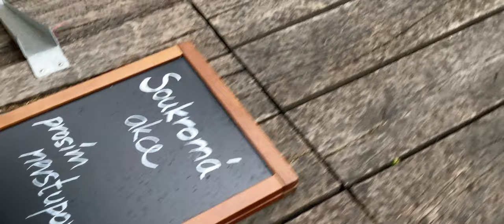A 'Lightning Fast' Look Behind the Scenes of a Debate (2021)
Shot on location at Open Gardens - Partnership Foundation in Brno, on June 21, 2021, using iPhone X with no extra lens attached and the FiLMiC Pro app + DJI Osmo Mobile 3.